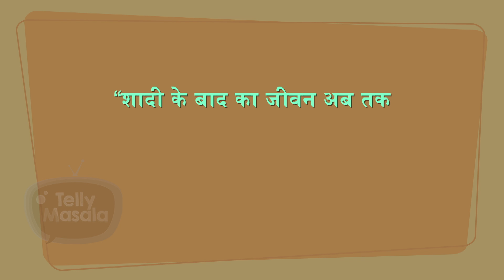Shraddha Arya Becomes The Best Wife, Gets A Tattoo For Hubby Rahul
Shraddha Arya has shown love for her hubby Rahul Nagal when she got inked his name on her hand.